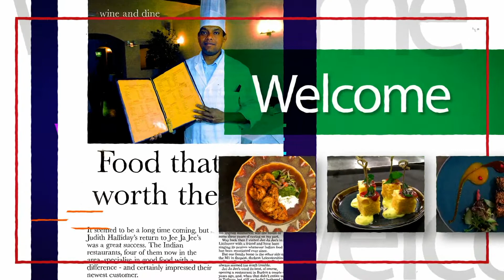Samosa, best samosa recipe, समोसा, সমোসা, সিঙ্গারা, samosa step by step, easy samusa, Dhaba samosa,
Samosa, best Samusa in hindi  Recipe by “Chef HR Khan” Over 30 Years 5 Star Hotel experianced Chef, Worked Many Countries of the world,
easy explain how to make Samosa step by step ,
These crispy samosas with spiced potatoes are perfect for your tea party or movie time snack. Samosas are a popular snack in the Indian sub-continent, samosas in today's world are also famous in other regions. This crispy fried pastry like every where with different names around the world, as Persian: سنبوساگ sanbusak or sanbusaj in the Arab world sambosa in Afghanistan, somosa সমোসা/ সিঙ্গারা in Bengal, samosa سموسہ‬ in Pakistan, samosa समोसा in India, سمبوسو Samboso/sambosa‎ in Sindhi samboosa in Tajikistan, Sambôsy in Madagascar , samsa by Turkic-speaking nations sambuus by Somalis of Somalia chamuça in Goa
I tried to share my long experience & explain very easy way to cook, Thank You,